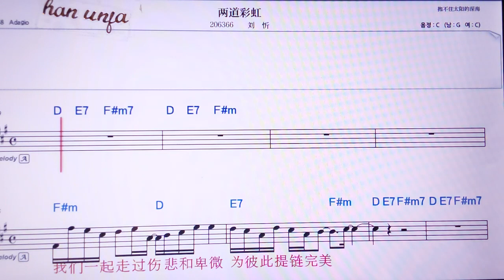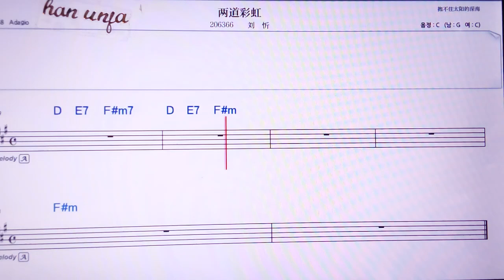💖리양따오차이홍/리유씬 👍MR,노래방, 가라오케, 악보, 코드, 가사 ,Karaoke,반주